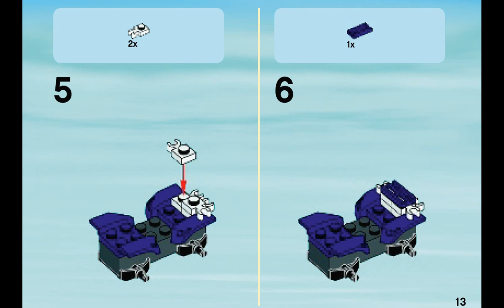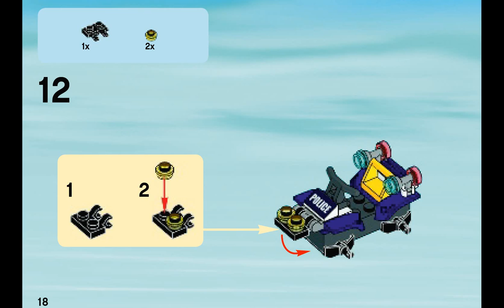LEGO ATV Patrol Set 60065 Instructions